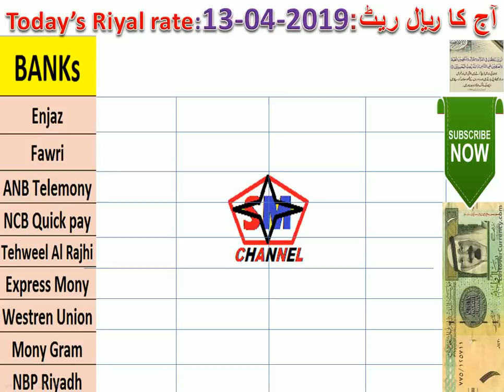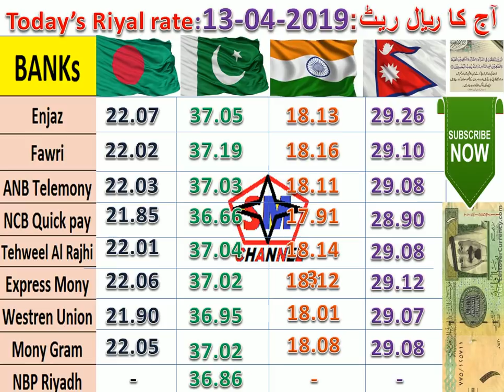URDU/HINDI: TODAY SAUDIA "RIYAL" RATE:..